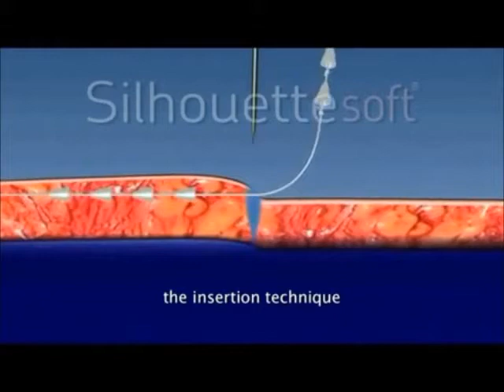Sutura Silhouette - Rodrigo Fuzaro